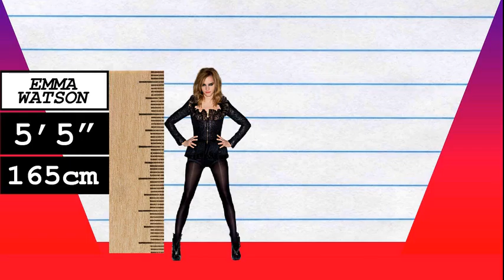How Much Taller? - Emma Watson vs Kat Dennings!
We compare Emma Watson and Kat Dennings in height, visually and with data, and reveal just how much the difference is between the two actresses!